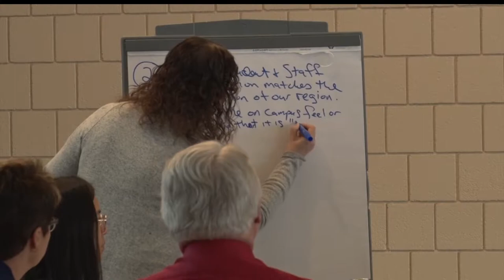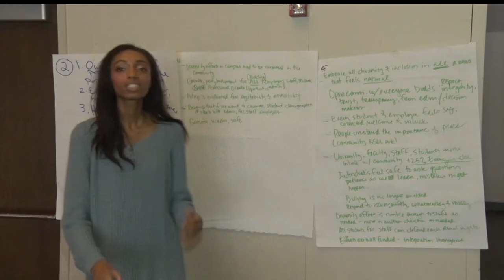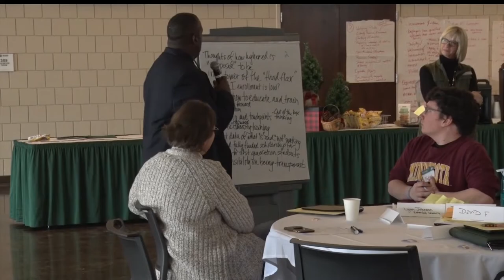Community Leaders Invited To Discuss BSU's Next Diversity & Inclusion Strategic Plan